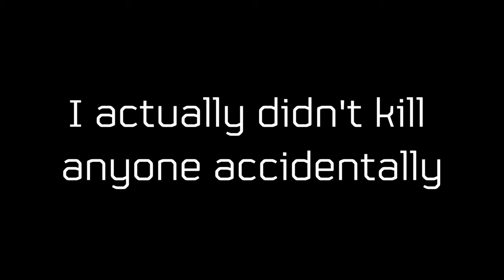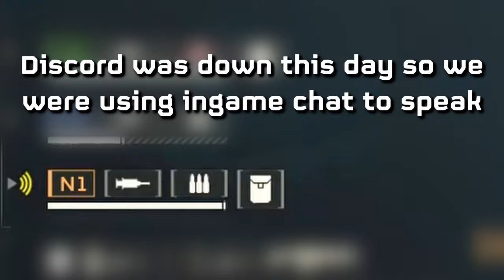How to Kill a Helldiver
There's about 4 months of gameplay in this one with clips from our very first mission to our more recent. I like Helldivers 2 a lot and there was almost a joke about how much people complain about player counts and things of that nature when it's a very fun game with friends!

A Cup Of Liber-Tea - Helldivers 2 OST
Metal Hell - Mick Gordon (DOOM Eternal OST)
Deep Into The Code - DOOM 93 OST
No Way - Sonic & Knuckles OST
Grief - Fishlicka (Juice Galaxy OST)
Milky - Bomberman Hero OST
Countdown to Death - DOOM II OST
Automaton Boss Theme - Helldivers 2 OST
ROBOTS! - Team Fortress 2 OST
Exenteration - Left 4 Dead OST
Stains of Time - KIT Walters (Metal Gear Rising OST)
Dry - Tsutchie (Samurai Champloo OST
Two Days Off - KiloWatts (Bomb Rush Cyberfunk OST)
Caramelldansen - Caramella Girls
Naked Glow - Ridge Racer Type 4 OST
BFG Division 2020 - Mick Gordon (DOOM Eternal OST)
Intruder 1 - Metal Gear Solid OST
Encounter - Metal Gear Solid OST
Yoshi's Island - Super Mario World OST
Chord of The Crooked Saints - Heaven Pierce Her (ULTRAKILL OST)
Decompressed Portal Radio Song - Portal OST???
Faditic - Bomberman Hero OST
You Are Smart - Katamari Damacy OST
File Select - Sonic 3 OST
Suit & Tie - Justin Timberlake ft Jay-Z
Redial - Bomberman Hero OST
Horde Theme - Left 4 Dead OST
Foregone Destruction - Michiel van den Bos (UT99 OST)

Chapters:

00:00 How To Kill a Helldiver
00:39 Stratagem 1: Fire & Flames
03:19 Stratagem 2: Tomfoolery!
05:34 Stratagem 3: Automatons
07:19 Stratagem 4: Electricity
09:57 Stratagem 5: Shenanigans!
12:56 Stratagem 6: Explosives
17:18 Stratagem 7: Jack
22:53 Stratagem 8: Exosuits
24:53 Outro